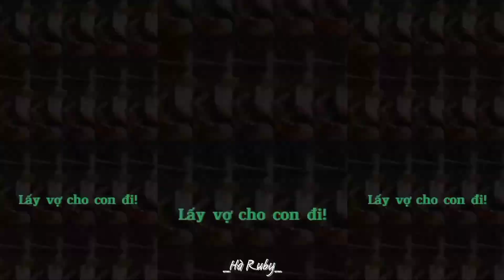Tổng Hợp Clip TikTok Nam Ok Và Phương Ngọc Luyến - Phần 1 || Hà Ruby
TikTok Nam Ok và Phương Ngọc Luyến mới nhất 🌹🌹🌹
id @ThuHa_279